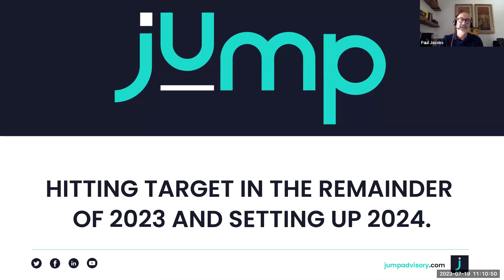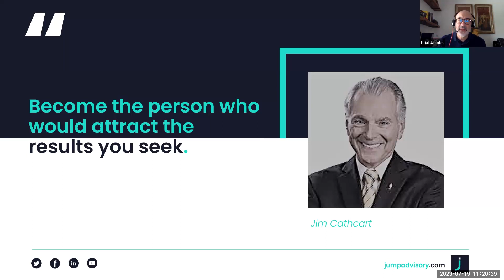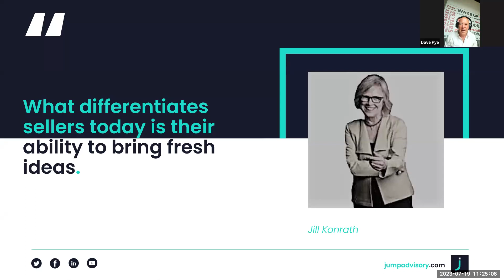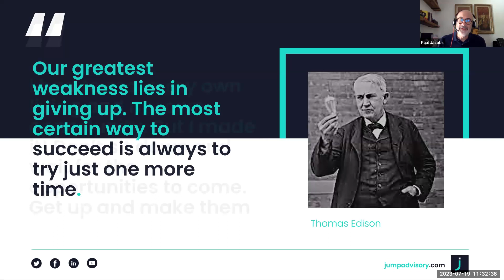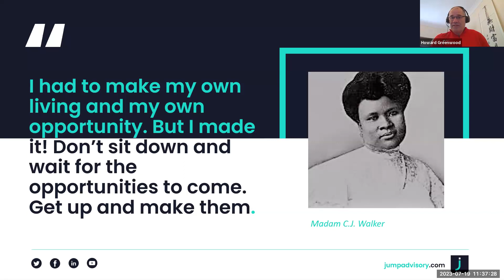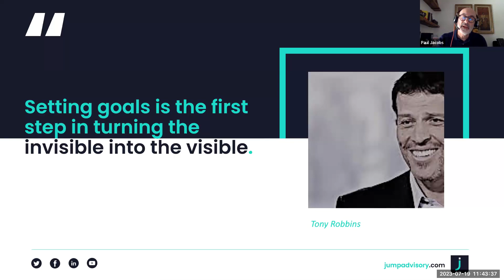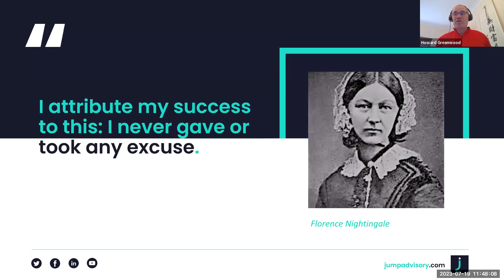Recruitment Mentors - Building a successful mentoring program & recruitment Strategy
HITTING TARGET IN THE REMAINDER OF 2023 AND SETTING UP 2024.

It is July already. Are you going to hit your 2023 targets or not?

How to increase your performance for the second half of the year?
What are the key things you need to do with your business now in order to hit 2024 on the front foot?
Proven strategies to maximize your recruitment results in 2023.
Tactical approaches to attract and retain top talent in a competitive landscape.
Insightful tips for streamlining your recruitment process and saving valuable time.

PLEASE LEAVE A GOOGLE REVIEW

handle recruitment's unique hr mentoring programme is an exciting collaboration between our clients facilitated by us. National mentoring month on how to engage and recruit.

MENTOR RECRUITMENT MENTORS, Top Mentors